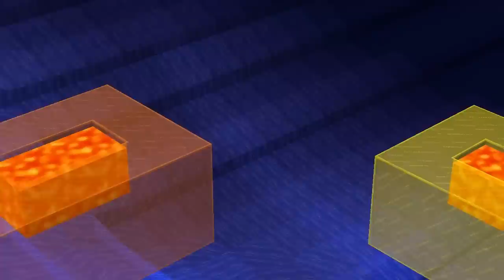COCA COLA VS PEPSI - NOOB VS PRO - MINECRAFT !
●Podoba ci się FILM Z MINECRAFT ?●
●Kliknij łapkę w górę oraz dołącz do Minecraft 'owej armii●